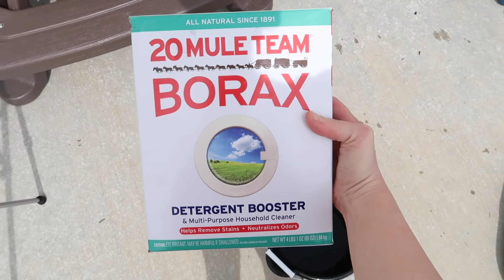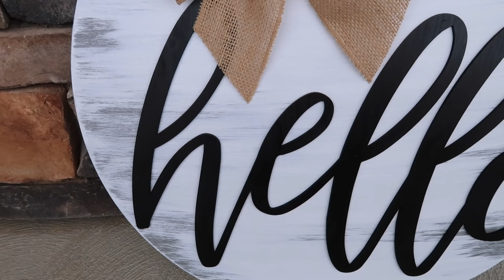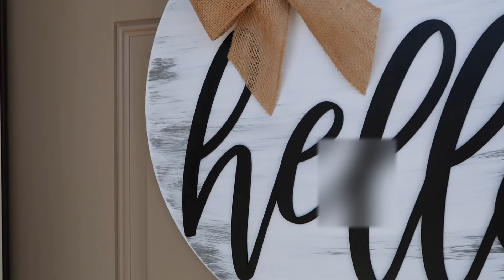2020 DEEP CLEAN & DECORATE WITH ME | HUGE PORCH TRANSFORMATION + CLEANING MOTIVATION | FARMHOUSE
2020 DEEP CLEAN & DECORATE WITH ME | HUGE PORCH TRANSFORMATION + CLEANING MOTIVATION | JAMIE’S JOURNEY

** Thank you to everyone who watched my ads from last Wednesday’s video! Because of you - $104.04 will be going to George Floyd’s memorial fund. I will also be matching that amount and donating $105.00 to “The Conscious Kid”, which is a non-profit organization dedicated to reducing bias and promoting positive identity development in youth. They partner with organizations, children’s museums, schools, and families across the country to promote access to children’s books centering underrepresented and oppressed groups. THANK YOU again for helping make a difference! :)

“Hello” door sign
Checkered rug
“Home sweet home” door mat
Tall planter boxes
Chairs - no longer available but they were from Lowe’s
Plant on table
Window cleaning tool & squeegee

❤️ORGANIZATION FAVORITES ❤️
Organizational bins in refrigerator